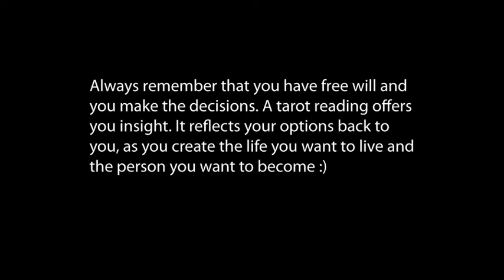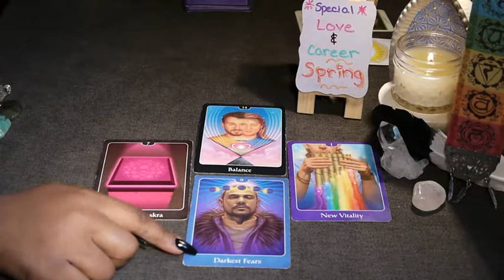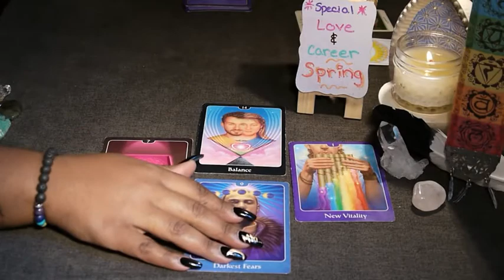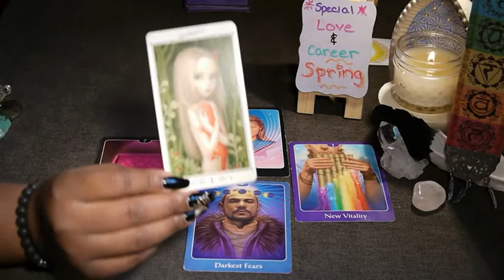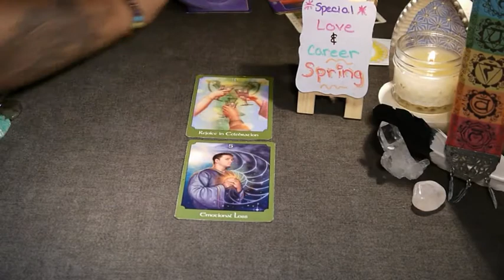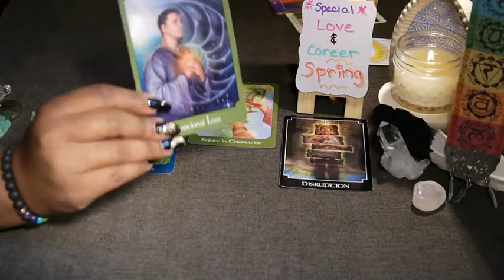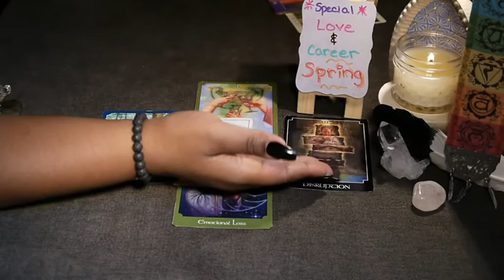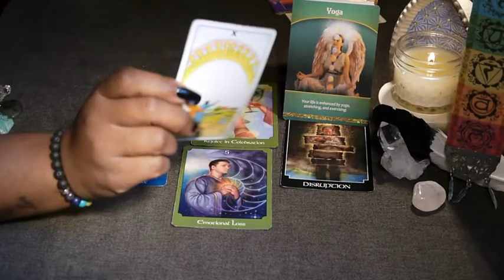Aquarius Spring 2017 (April - May- June) Special Love & Career Reading